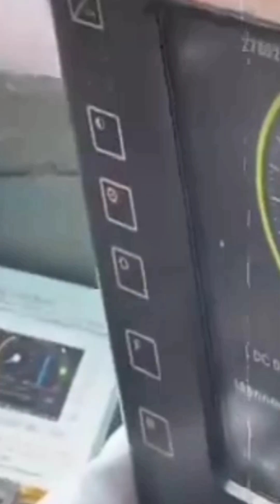kavach - train protection system balasore train accident | OdishaTrainAccident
kavach - train protection system balasore train accident

kavach
kavach app
kavach railways
kavach download
kavach full form
kavach hackathon
kavach upsc
kavach installation
kavach wiki
Kavach system wikipedia
kavach system upsc
kavach system images
kavach indian railways
wikipedia
kavach system cost
kavach system developed by
kavach system in hindi
kavach system route
train accident news today in
hindi
odisha train accident 2023
odisha train accident reason
when train accident happened
in odisha time
when did train accident
happened in odisha time
hindi
how train accident happened
in odisha in hindi
in odisha animation
kavach system
kavach
kavach train protection
system
train collison video
train accident train
train accident train
dtudyiq
train
train videos
train gadi
train accident train in
tamil
train cartoon
train accident train today
train kavach system
balasore train hadsa
balasore train durghatna
balasore live news
balasore train hadsa animation
balasore train hadsa live
balasore train accident news
today live
balasore train accident animation
balasore train hadsa kaise hua
balasore train accident live telugu
balasore accident live
odisha train news today in tamil
odisha accident latest news in
tamil
odisha train hadsa live
odissi train accident
odisha train accident animation
odisha train accident live tamil
odisha train hadsa video
odisha rail hadsa

#"रेल मंत्री"
#"बालासोर ट्रेन"
#"ओडिशा रेल"
#"भारत ट्रेन"